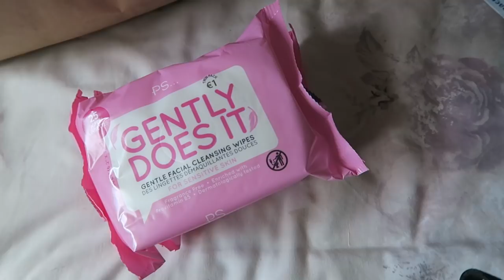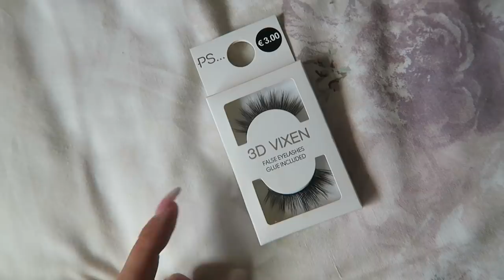ITS DIFFERENT NOW | July 21st 2020